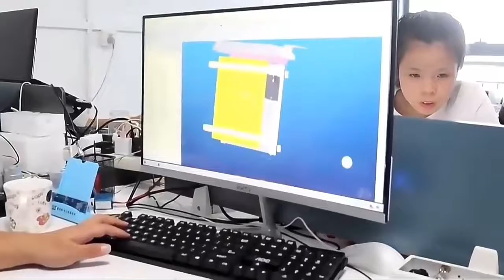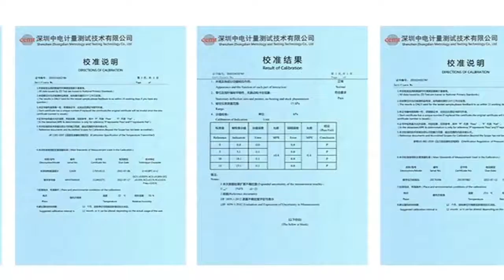Meteological/Wheather station & Sensors Xi'an Fengdian Yunyi Electric Technology Co., Ltd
Meteological/Wheather station & Sensors
Xi'an Fengdian Yunyi Electric Technology(Alibaba store)

Xi 'An Fengdian Yunyi Electric Technology Co., Ltd. Is A High-Tech Enterprise Incubated By Shaanxi Collaborative Drive Innovation Community, And Its Core Technology Comes From The Transformation Of Scientific Research Achievements Of Colleges And Universities. The Company Is Committed To The Research And Development And Application Of Sensor Key Technologies, Providing More High-Quality Overall Solutions, Products And Services For Users In Various Industries.